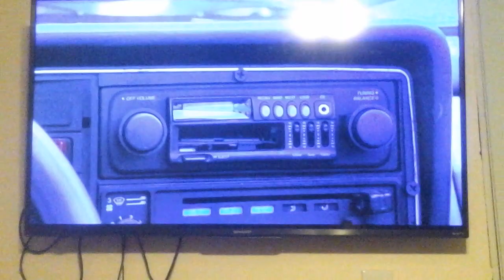yes a full video is here after shorts